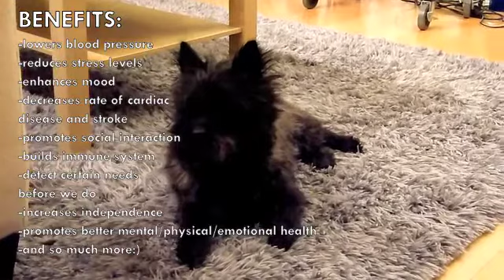Isti's Birthday. Animals and Well Being at the start.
If you haven't seen my new website please take a tour (contemporary art, mental health/illness/anti-stigma awareness)